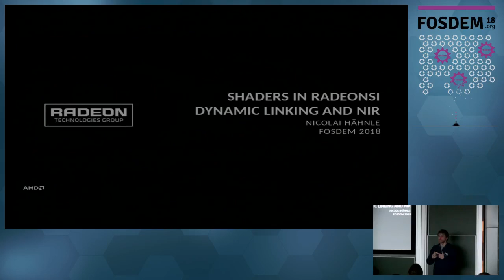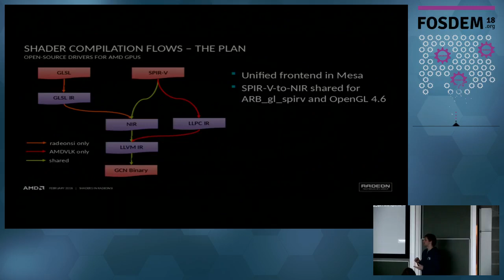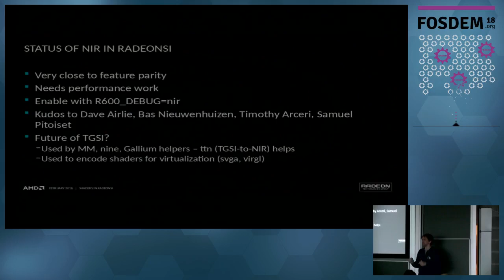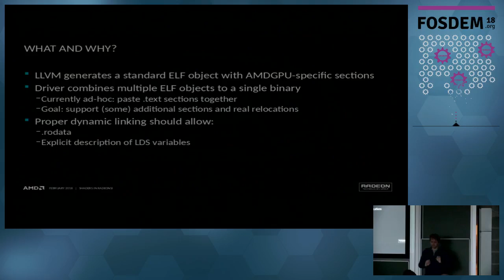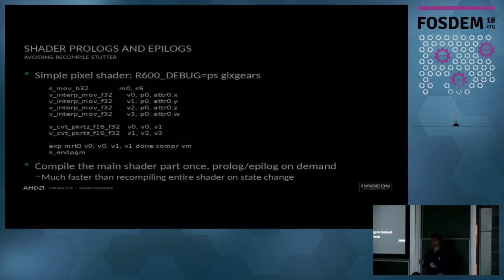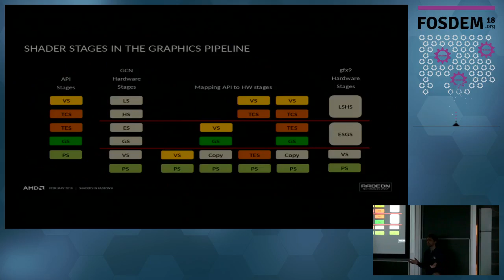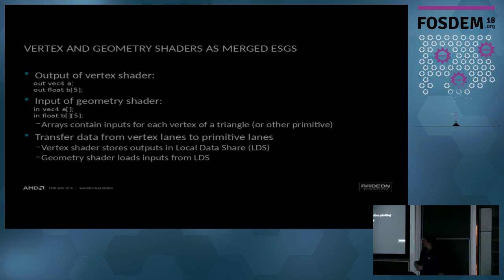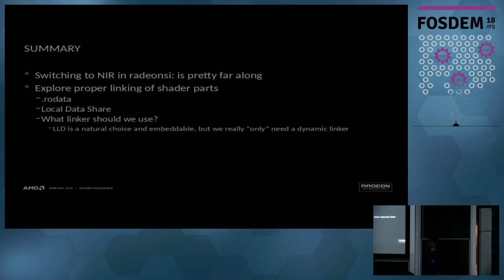Shaders in radeonsi an update on dynamic linking and NIR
by Nicolai Hähnle